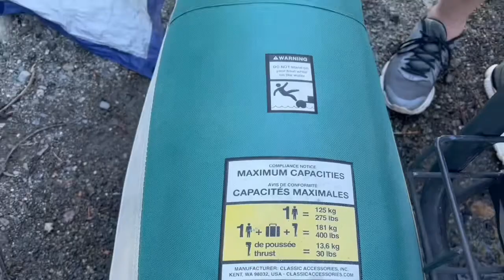One Man Pontoon Boat | Made out of Bullet Proof Material, “The whole thing is $250.” WHAT A DEAL!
I just witnessed an awesome one pontoon boat with the trolling motor, paddles and it’s made out of Kevlar material, supposed to be bullet proof.

The whole things, the gentleman got it for $250. What a deal!